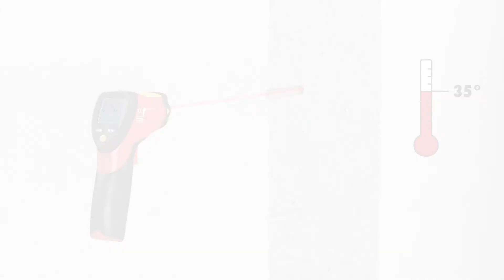WÜRTH AT WORK – Bucha Química WIT-PE 1000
A WIT-PE 1000 é uma bucha química de Epóxi para fixações com cargas elevadas em betão e para fixações de aço nervurado instalado à posteriori. Esta bucha de cura lenta é ideal para altas temperaturas (por exemplo, no Verão) e para grandes profundidades de ancoragem (REBAR).